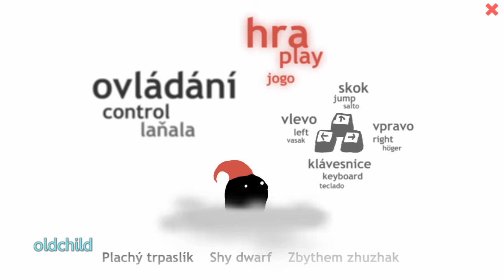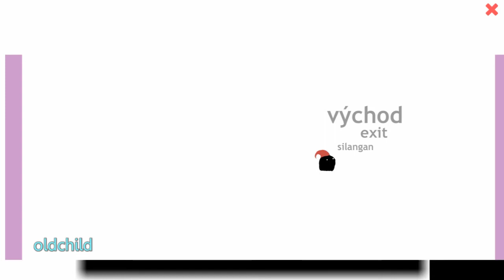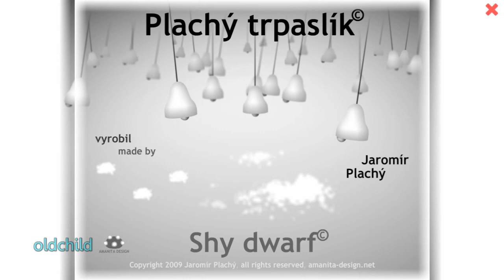Застенчивый гном - Флеш Игра Shy Dwarf (Browser) 2009 :) 720p. (Без КОММЕНТОВ))